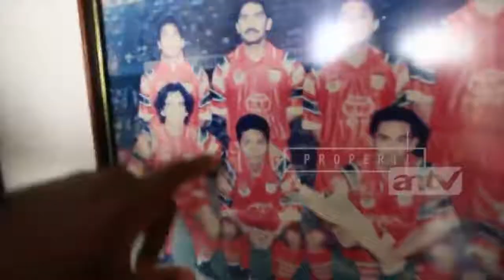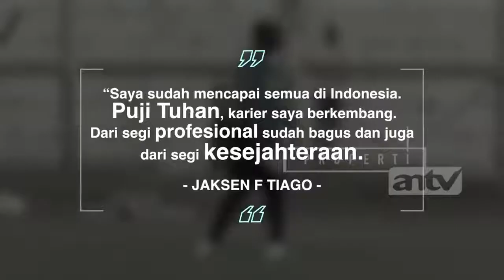Jacksen F Tiago, "Mutiara Brasil" petualangan seorang Jacksen F Tiago di sepak bola Indonesia